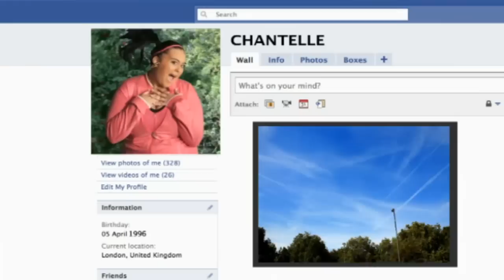Harry Hill - I Wanna Baby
Harry Hill - I Wanna Baby taken from the forthcoming album Funny Times.